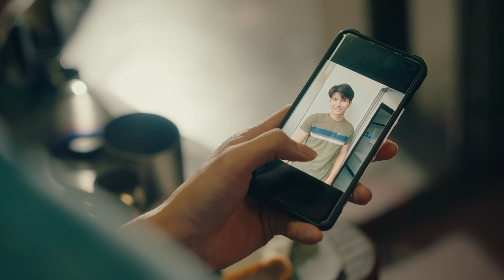หลมปากเว้า - เบียร์ พร้อมพงษ์ อัลบั้มยังยิ้มง่าย 【MUSIC STORY】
หลมปากเว้า เพลงที่ 4 จากอัลบั้ม ยัง ยิ้ม ง่าย ของเบียร์ พร้อมพงษ์

เพลง : หลมปากเว้า
ศิลปิน : เบียร์ พร้อมพงษ์
คำร้อง/ทำนอง : เฟิร์น กัญญารัตน์
เรียบเรียง : จินนี่ ภูไท
อัลบั้ม : ยัง ยิ้ม ง่าย

เว้าใหญ่ใส่หน้าหมู่
ส่ำนี้บ่ซูนคีงกูดอกเสี่ยว
ประสาแม่หญิงคนเดียว
มื้ออื่นกูหาใหม่กะได้

เฮ็ดคือเจ้าของเก่งคัก ส่ำเจ้าถิ่มไปส่ำนี้บ่ตาย
ส่ำเจ็บบ่ดนกะหาย หลมปากเว้าไปบ่งึด

บักว่ามันเก่งมื้อนี้สิตายมันคิดฮอดเจ้าหลายหล้า
มาหลอยนั่งปาดน้ำตา สมน้ำหน้าเจ้าของอีหลี คิดว่าเจ้าหนีบ่ม้ม คงบ่ไปไส
เว้าใหญ่ใส่หมู่ว่ากูนี่คัก ประสาความฮักกูหาไสกะได้
บ่มีเจ้าผู้เดียวส่ำนี้บ่ตาย มื้อบ่มีอีหลีมันทรมานปางตาย
สมน้ำหน้าบักมันเว้าใหญ่อยากได้เจ้าคืน

ความฮักกะจังซี้ล่ะหมู่ สูอย่าไปคิดมากอีหยังหลาย
กะอญู่ผู้เดียวมคักปานใด๋ มันบ่ตายดอกบอกหมู่ไว้อย่างดี

สมน้ำหน้าบักมันเว้าใหญ่ ... โอ้

บักว่ามันเก่งมื้อนี้สิตาย
มาหลอยนั่งปาดน้ำตา สมน้ำหน้าเจ้าของอีหลี คิดว่าเจ้าหนีบ่ม้ม เลยหลมปากเว้าไป
อยากขอถอน ทุกคำที่มันเว้าใหญ่
มันอยากได้เจ้าคืน